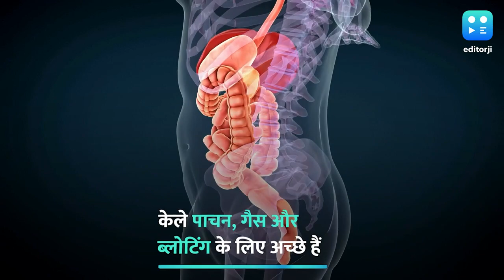चाय-कॉफी की बजाय सुबह सबसे पहले केला खाएं, न्यूट्रिशनिस्ट ने दी सलाह.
अपने दिन की शुरुआत कॉफी या चाय के बजाय केले से करना हमेशा बेहतर होता है. जानिए इस बारे में न्यूट्रिशनिस्ट ने क्या कहा.